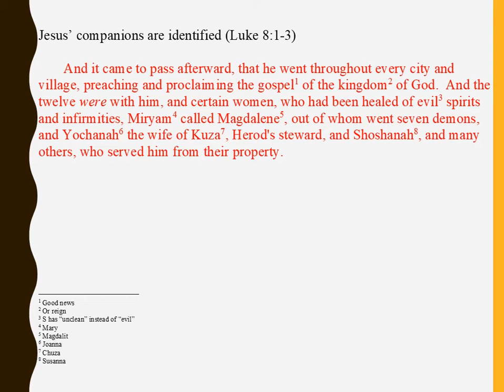OneGospel Version 2, Part 50, Jesus' Companions are Identified